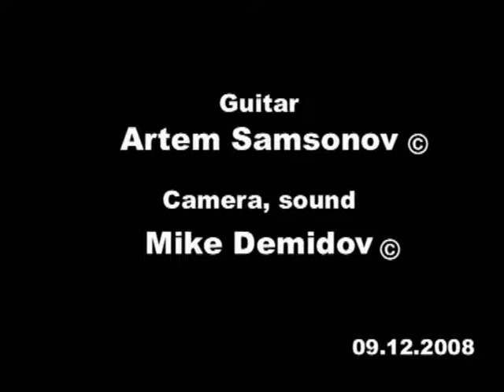Bach - Prelude Suite №1 BWV 1007 (guitar)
The friend of mine Artem has never learnt to play the guitar at music school. So he`s mastered the skill only via playing at home. He began to play only in summer 2006, but this video is the first his one.

This piece was originally composed in G but this version is transposited to D